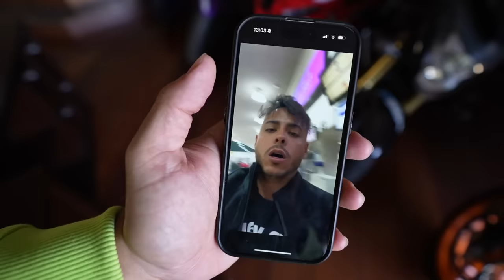RENATO VIAJOU E EU FIZ UMA REVOADA EM CASA !!! * eu sou o líder agora * 😎😂😂